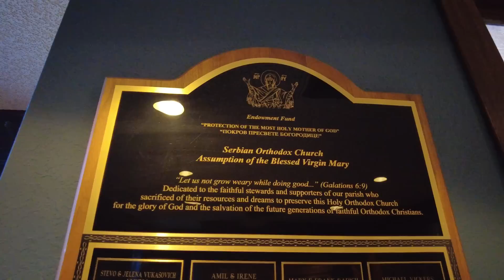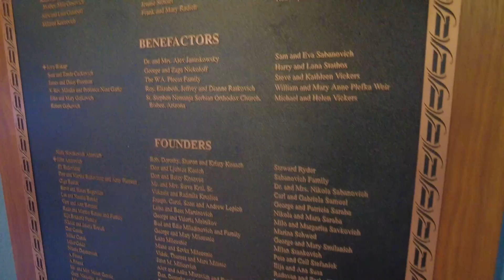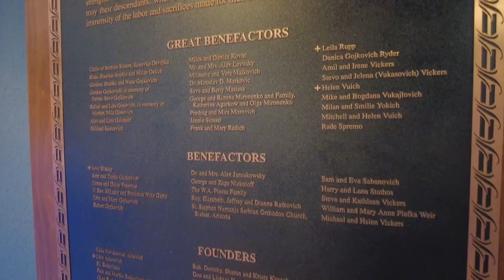Srbi u Sakramentu